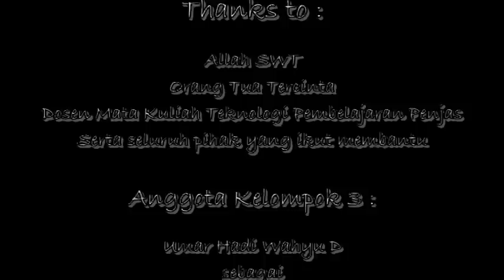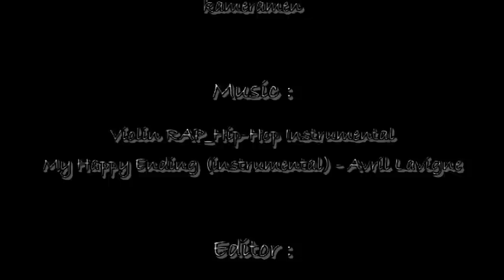Video Pembelajaran Teknik Dasar Bulutangkis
Video Pembelajaran
Teknik Dasar Bulutangkis
Tingkat Sekolah Dasar